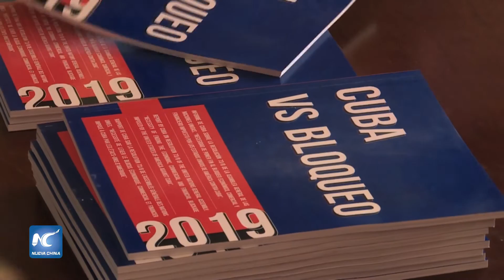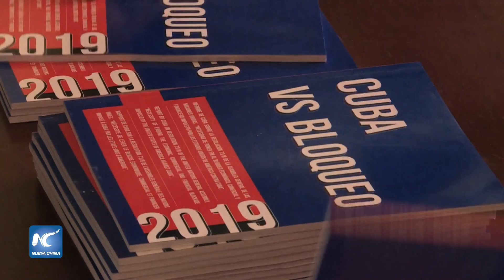Cuba repudia expulsión injustificada de miembros de su misión ante la ONU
El canciller cubano Bruno Rodríguez repudió la expulsión "injustificada" de dos diplomáticos de la isla, que cumplían funciones en la Misión Permanente de Cuba en la ONU, por supuestamente estar involucrados en "actividades que atentan contra la seguridad nacional estadounidense".